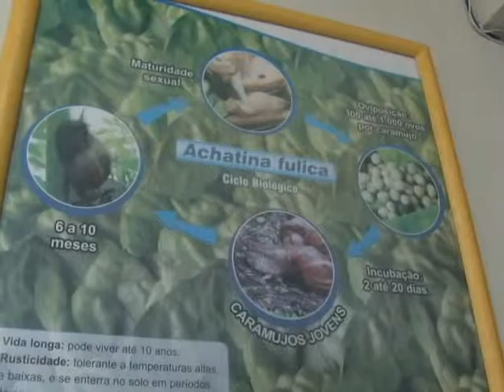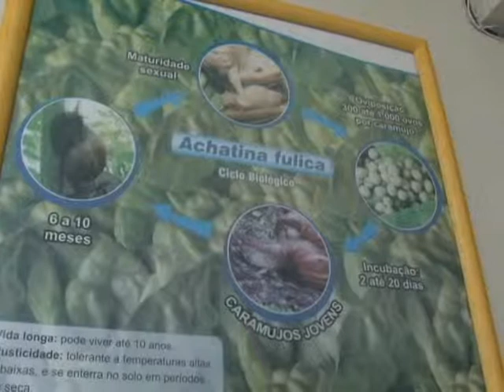ESTAÇÃO DAS FLORES E DAS PRAGAS.